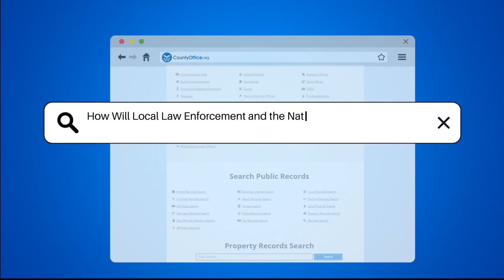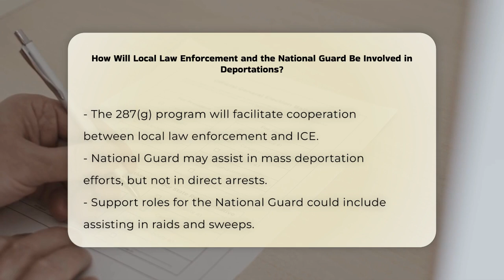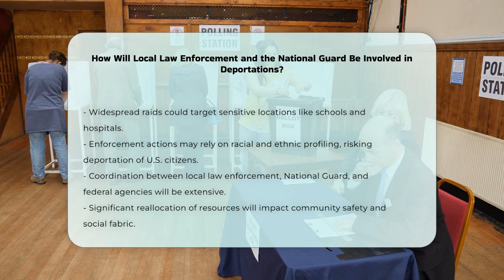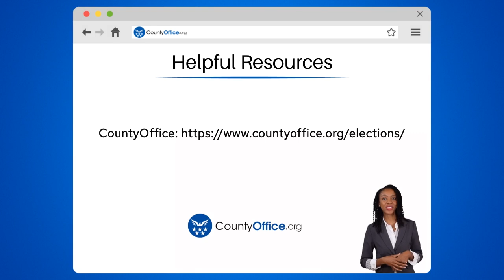How Will Local Law Enforcement and the National Guard Be Involved in Deportations?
How Will Local Law Enforcement and the National Guard Be Involved in Deportations? As discussions around immigration policies intensify, understanding the potential roles of local law enforcement and the National Guard in deportation efforts becomes crucial. In this informative video, we will delve into how local law enforcement agencies may be required to step up their immigration enforcement operations and the implications of such actions. We will explore the collaboration between local law enforcement and Immigration and Customs Enforcement (ICE), including programs like the 287(g) program that allow local officers to perform immigration duties under federal supervision.

Additionally, we will examine the possible involvement of the National Guard in supporting deportation efforts, including the potential consequences of these actions on community relations and public trust. The video will also highlight the challenges and resource reallocations that would accompany a mass deportation plan, including the impact on community safety and the risk of racial profiling.

Join us as we unpack these complex issues and provide insights into the broader implications for society.